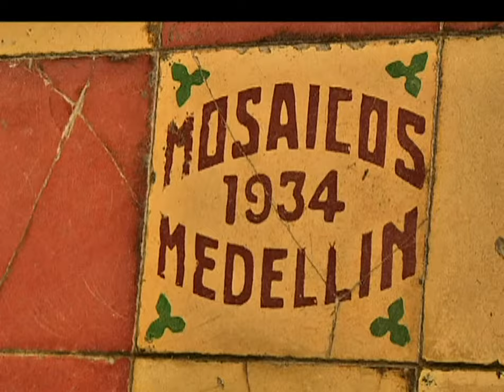Casa natal de Francisco Antonio Zea, será una casa cultural del Centro [Noticias] - TeleMedellin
Esta casa ubicada en el cruce las calles Boyacá y Tenerife en el centro de la ciudad, data originalmente de finales del siglo XVIII y cuenta la historia que perteneció al polémico prócer Francisco Antonio Zea, primer vicepresidente de la Gran Colombia. El ministerio de Cultura se dio a la tarea de restaurarla y hoy la entregó a la ciudad.